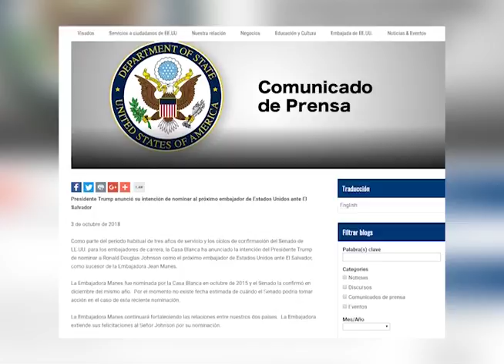EMBAJADORA DE EEUU HABLO SOBRE EL TPS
La embajadora de Estados Unidos, Jean Manes, aseguro que el fallo emitido por un juez que suspende la cancelación del TPS, es una oportunidad para que los salvadoreños puedan cambiar su situación.